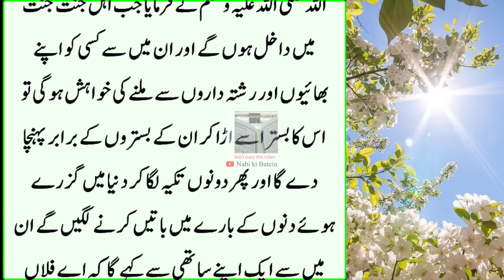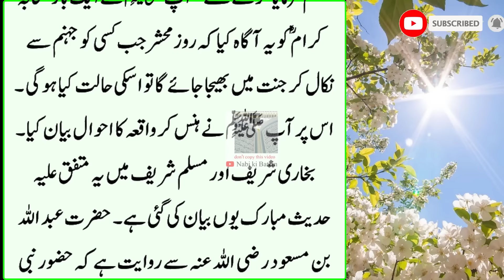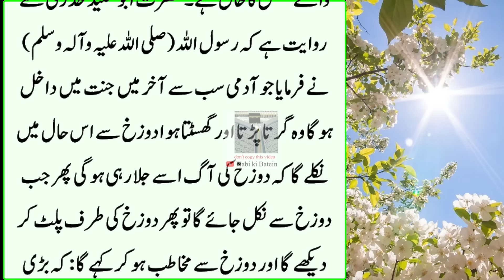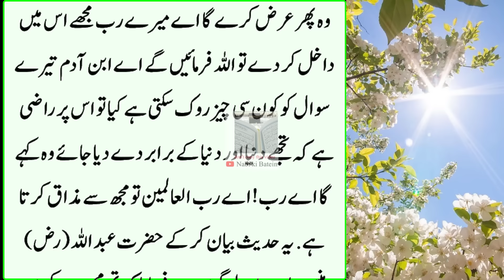Jannat Main Maa Baap se Kese Mulaqaat Hogi | WO Manzar Kesa Hoga